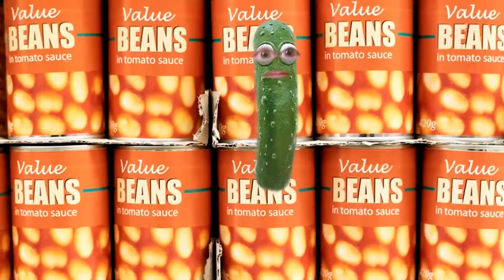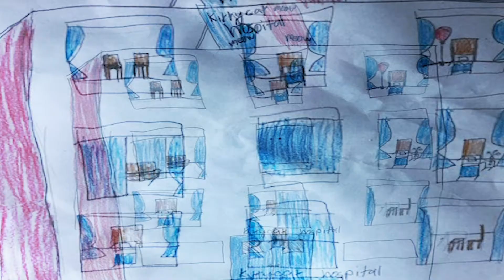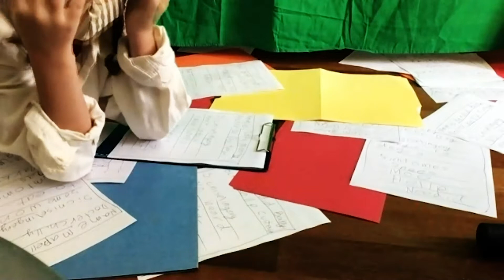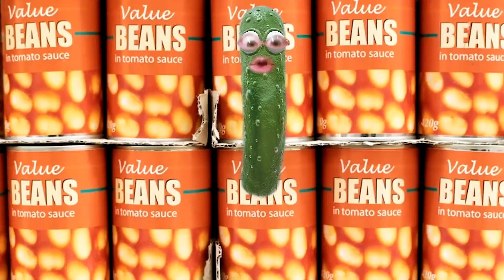Donkey Camp Show: Week 8 Premiere - The Bearded Baby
The World Premiere of the story video and music video from the Week 8 edition of The Donkey Camp Show 2020. In just one week, artists and rockers wrote an original story, composed a song, learned the song on their chosen instruments, acted out a story video, created artwork, and had a blast playing games and getting silly with the Rock Band Land crew.

Sign up your young creative for the remaining weeks of summer